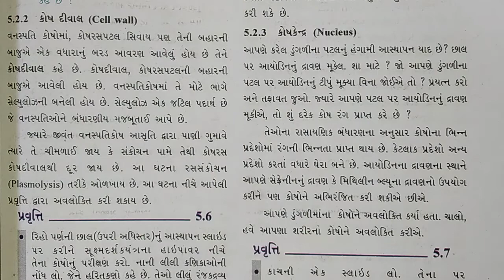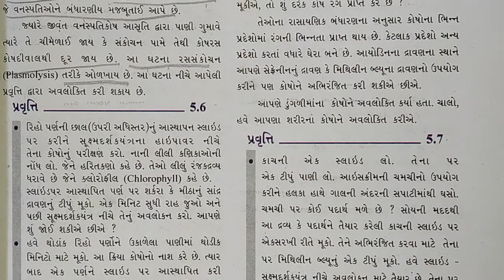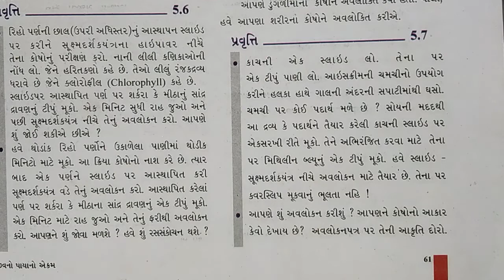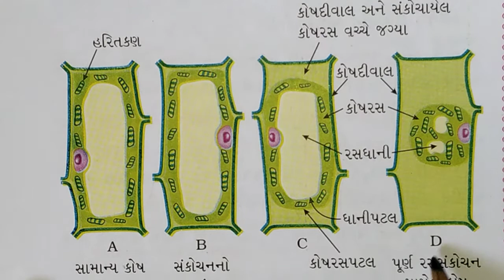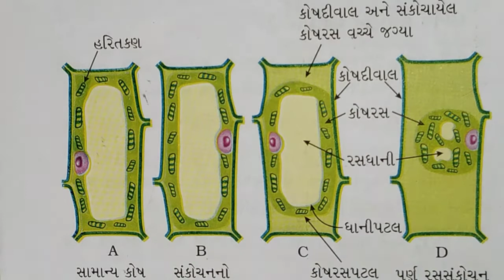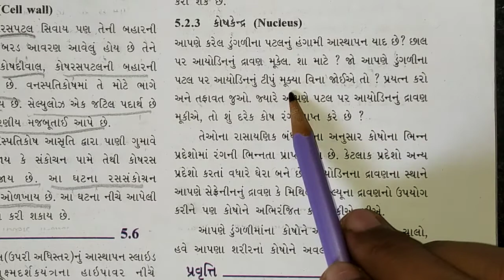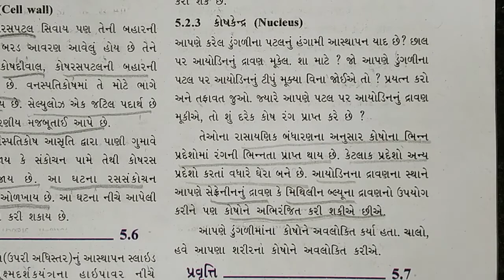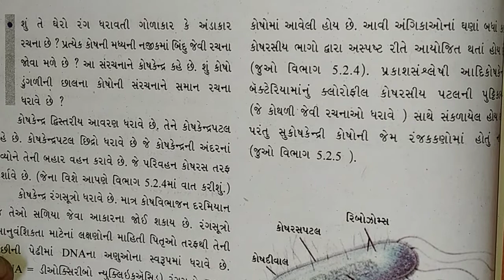GSEB | ગુજરાતી માધ્યમ | ધોરણ - ૯ | વિજ્ઞાન | પાઠ - ૫ | સજીવનો પાયાનો એકમ (ભાગ-૪)